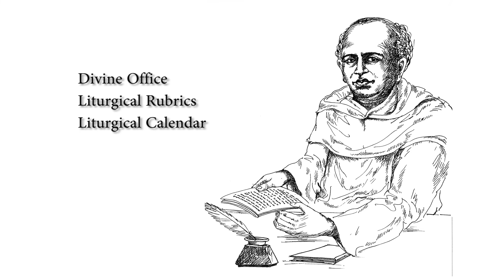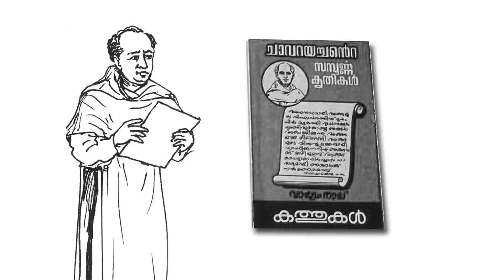A Saint So Unique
A line art documentary based on St Chavara